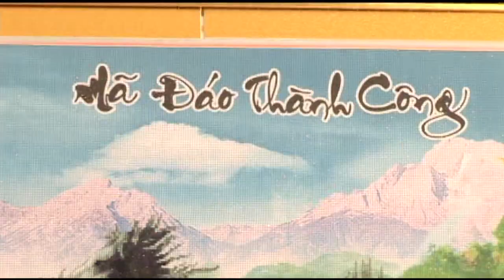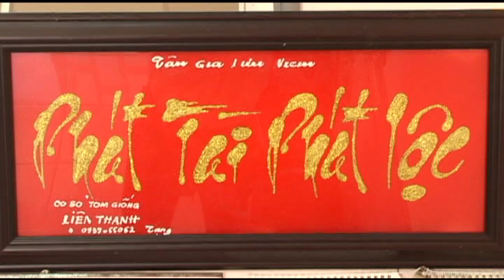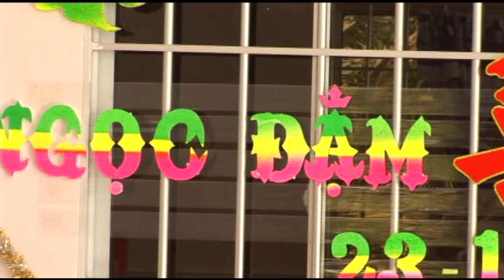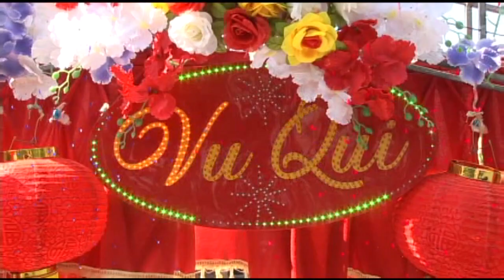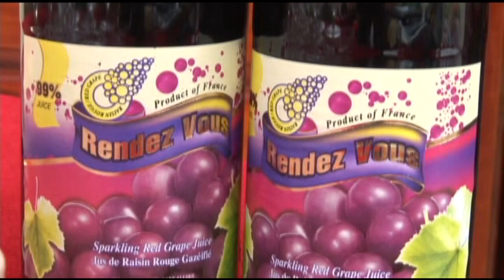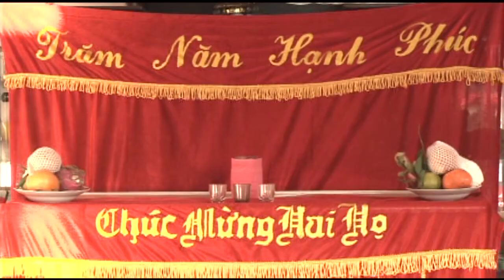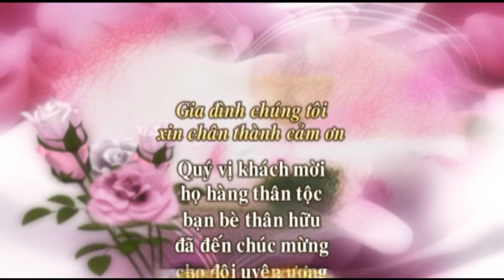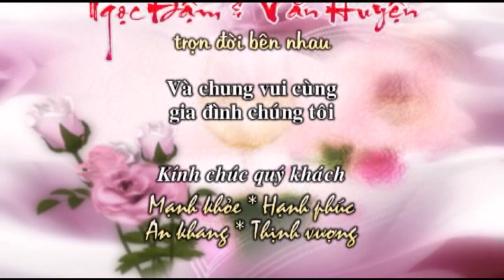Vu Quy || Ngọc Đậm & Văn Huyện 2015